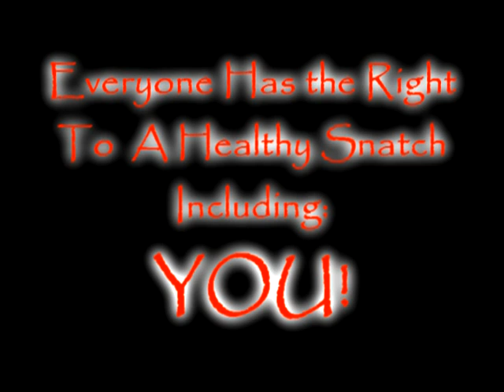Snatch Reform Tour Stop # 3 Bozeman Mt.